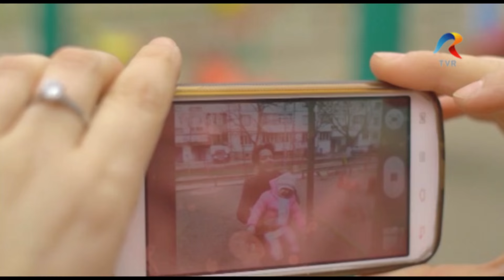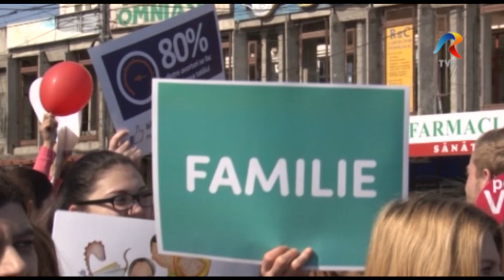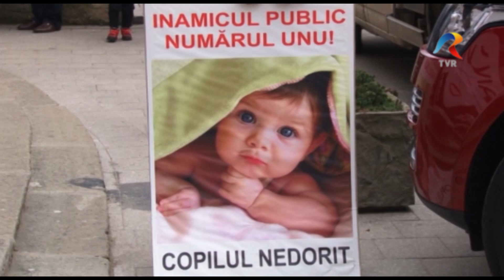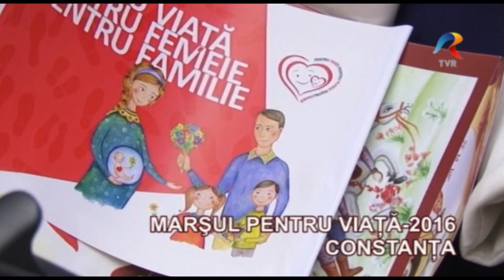MARSUL PENTRU VIATA 2016 | Reportaj si dezbatere Universul Credintei | TVR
Universul Credintei, TVR, 3 aprilie 2016
Dialogurile diminetii: Marsul pentru viata
Invitati: Ioana Picos, purtator de cuvant si Vlad Mirita, Coalitia pentru Familie
Moderator: Lucia Toader
Redactor: Rafael Udriste
Producator: Estela Dinca

Sâmbătă, 26 martie 2016, la București, aproximativ 2.700 de persoane au participat la Marșul pentru viață 2016 – „Pentru viață, pentru femeie, pentru familie”, care s-a desfășurat simultan în 130 de localități din România și Republica Moldova. La București, evenimentul s-a încheiat cu concertul Live for Life, susținut de Paula Seling și Vlad Miriță.

Organizatorii, Asociația Studenți pentru viață, care consiliază tinerii pentru viața de familie și ajută mamele în criză de sarcină și familiile numeroase, doresc să tragă un semnal de alarmă cu privire la faptul că femeile care doresc să păstreze sarcina sunt lipsite de sprijinul comunității și societății în cel mai vulnerabil moment al vieții lor, iar aceasta poate duce la pierderea vieții copilului nenăscut prin avort și la traume pe termen lung pentru femeie.

Participanții au purtat pancarte care anunțau că 80% dintre avorturi au loc la presiunea bărbatului și că 80% din cuplurile care au trecut printr-un avort se despart.

Această lipsă de asumare din partea bărbaților și lipsa de sprijin din partea celor din jur, precum și lipsa unor cabinete de consiliere înainte de avort, care să le explice femeilor opțiunile pe care le au și efectele procedurii au condus la pierderea de multe vieți de copii nenăscuți.

Statisticile compilate de Studenți pentru viață din diverse surse, naționale și internaționale arată că, din 1958 (când avortul a fost pentru prima oară liberalizat în România), și până în 2014 (ultimul an pentru care există date), numai în clinicile de stat din România s-au efectuat peste 22 de milioane de avorturi. De asemenea, studenții au mai făcut publice estimări conform cărora numărul de avorturi din clinicile private ar putea crește cu aproape o treime cifrele aferente anilor de după 1990. (Sursa: stiripentruviata.ro)